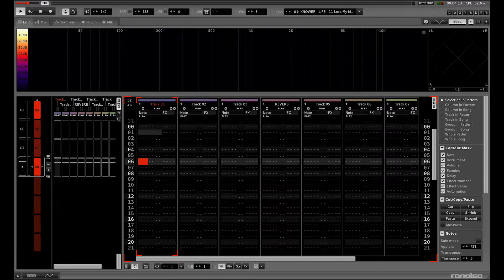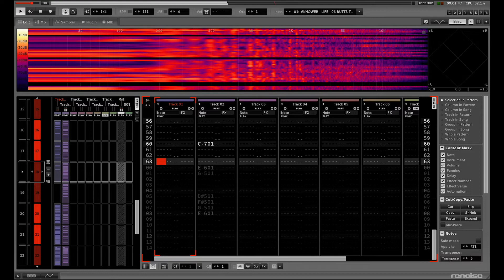Rewonk (KNOWER Remixes) • Renoise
Gavin Gamboa - Rewonk (2017)

0:00 - No Gnignah
1:30 - Emit Lla
3:30 - Emitrevo
6:00 - Gniht Laer
10:15 - Yadot Hgual Worromot Yrc
12:25 - YENOM STIT STTUB

Rewonk is a collection of deconstructed and reassembled KNOWER songs for wifi-addicted over-caffeinated climate-conscious crypto-carrying machine-learning nonstop-surveilled self-caring pizza-eating all-accepting love-warriors.

Assembled and Mixed by Gavin Gamboa
Los Angeles, California, United States & Osaka, Kita-Ku, Japan
2017

KNOWER is Louis Cole and Genevieve Artadi.
All samples used in the making of Rewonk are from the album LIFE.